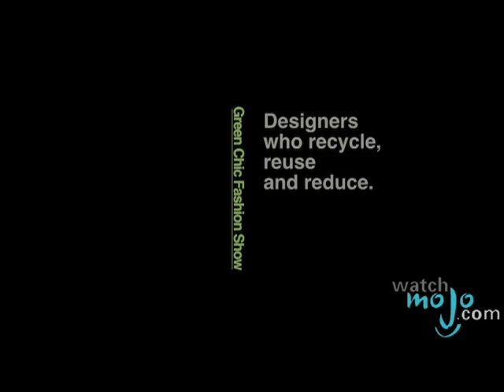Eco Fashion - Part 2